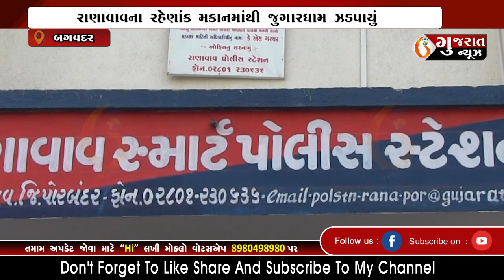PORBANDAR રાણાવાવના રહેણાંક મકાનમાંથી જુગારધામ ઝડપાયું 18-08-2022